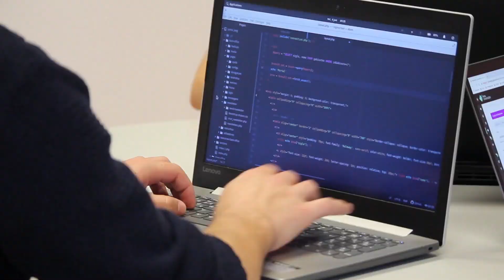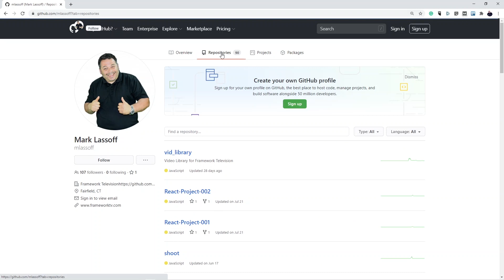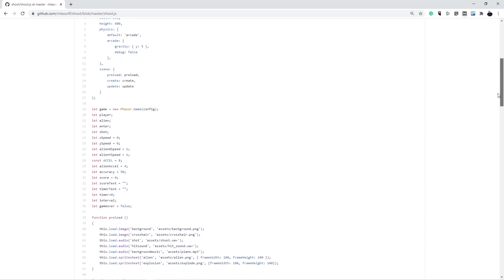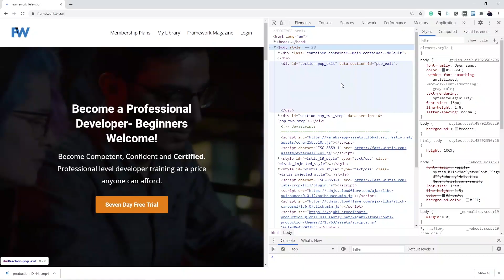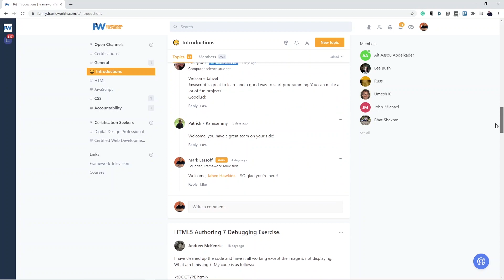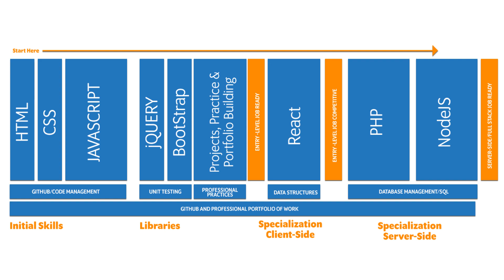10 Mistakes New Programmers Make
These are the Top 10 Mistakes New Programmers Make. Mark Lassoff has taught over 1.5 million coders online. He's seen a lot of coding mistakes. In this video, Mark lists the top 10 Mistakes New Programmers make and gives some excellent advice for new programmers to avoid these very mistakes.

Top 10 Mistakes New Programmers Make
0:00 Welcome
0:33 Number 10: Coding Without a Plan
1:34 Number 9:  Inconsistent Case
2:30 Number 8:  Not Using Github
3:27 Number 7:  Not Using Debugging Tools
4:15 Number 6:  Bad Variable and Function Names
5:05 Number 5:  Comparing Yourself to Others
5:57 Mistake 4:  Confusing Languages, Libraries, and Frameworks
6:54 Mistake 3:  Learning in the Wrong Order
7:54 Mistake 2:  Learning in Isolation
8:40 Mistake 1:  Choosing the Wrong Language for Beginners

Worst Programming Languages To Learn In 2021 for Beginners "